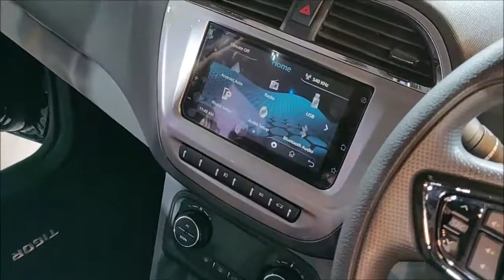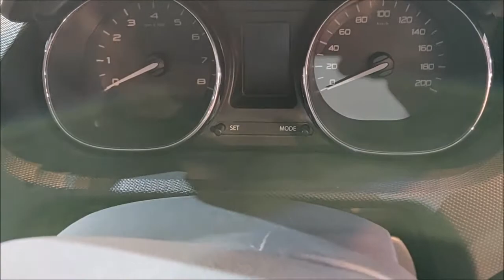First Look of new Tata Tigor in Hindi